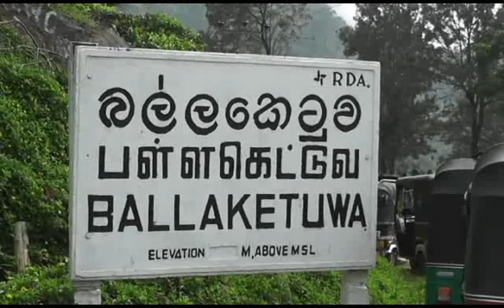Bandarawela Ranil Picket